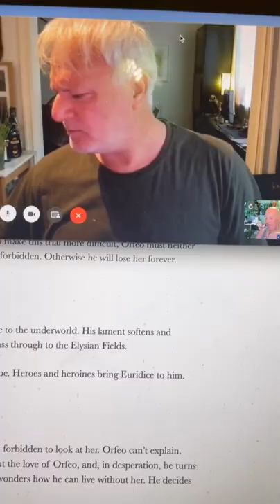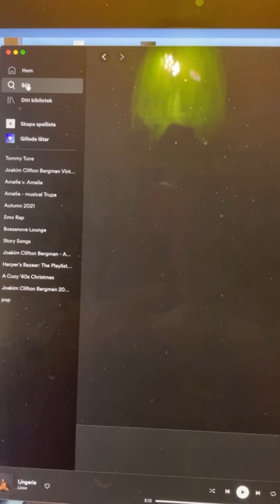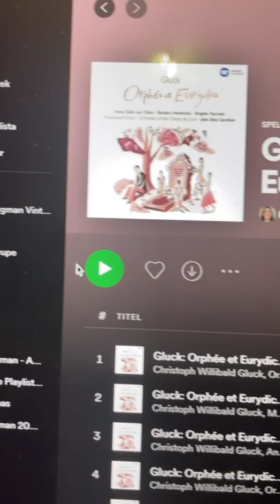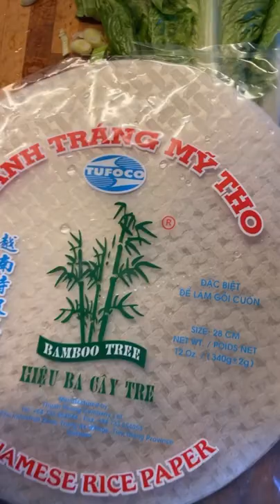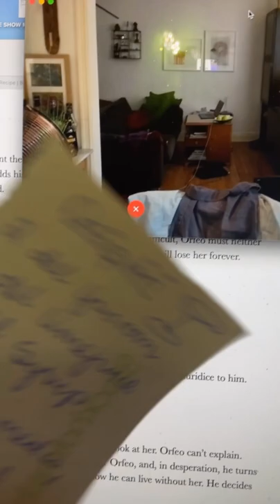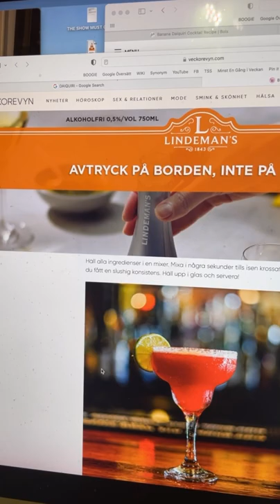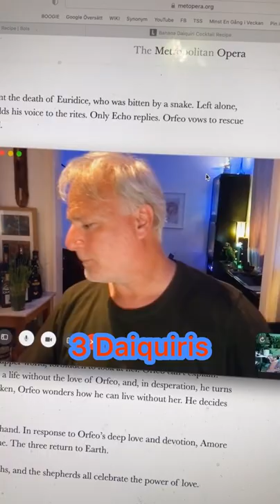HOW WE CELEBRATED JULYQUIRI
TikTok, vegan breakfast, tidy, Strängnäs, orpheus and Euridice, opera, julyquiri, Gluck, swimming trunks, klippan sofa, summer rolls, Biltema, lettuce, squirrel, julyquiri, daiquiri, rum, banana daiquiri, frozen strawberry daiquiri,

Daiquiri (/ˈdaɪkəri, ˈdæk-/; Spanish: daiquirí [dajkiˈɾi]) is a family of cocktails whose main ingredients are rum, citrus juice (typically lime juice), and sugar or other sweetener.

The daiquiri is one of the six basic drinks listed in David A. Embury's classic The Fine Art of Mixing Drinks, which also lists some variations.
Daiquirí is also the name of a beach and an iron mine near Santiago de Cuba, and is a word of Taíno origin.[1] The drink was supposedly invented by an American mining engineer named Jennings Cox, who was in Cuba (then at the tail-end of the Spanish Captaincy-General government) at the time of the Spanish–American War. It is also possible that William A. Chanler, a US congressman who purchased the Santiago iron mines in 1902, introduced the daiquiri to clubs in New York in that year.[2]: 168

Originally the drink was served in a tall glass packed with cracked ice. A teaspoon of sugar was poured over the ice and the juice of one or two limes was squeezed over the sugar. Two or three ounces of white rum completed the mixture. The glass was then frosted by stirring with a long-handled spoon. Later the daiquiri evolved to be mixed in a shaker with the same ingredients but with shaved ice. After a thorough shaking, it was poured into a chilled coupe glass.

Consumption of the drink remained localized until 1909, when Rear Admiral Lucius W. Johnson, a U.S. Navy medical officer, tried Cox's drink. Johnson subsequently introduced it to the Army and Navy Club in Washington, D.C., and drinkers of the daiquiri increased over the space of a few decades. It was one of the favorite drinks of the writer Ernest Hemingway and U.S. President John F. Kennedy.[3]

The drink became popular in the 1940s.[citation needed] World War II rationing made whiskey and vodka hard to come by, yet rum was easily obtainable owing to U.S. President Franklin D. Roosevelt's Good Neighbor policy, which opened up trade and travel relations with Latin America, Cuba and the Caribbean. The Good Neighbor policy, also known as the Pan-American program, helped make Latin America fashionable. Consequently, rum-based drinks (once frowned upon as being the choice of sailors and down-and-outs), also became fashionable, and the daiquiri saw a tremendous rise in popularity in the US.

The basic recipe for a daiquiri is also similar to the grog British sailors drank aboard ship from the 1780s as a means of preventing scurvy. By 1795 the Royal Navy daily grog ration contained rum, water, ¾ ounce of lemon or lime juice, and 2 ounces of sugar.[4] This was a common drink across the Caribbean, and as soon as ice became available this was included instead of the water.

Variations[edit]
Hemingway daiquiri (Hemingway Special) – or papa doble – two and a half jiggers of white rum, juice of two limes and half a grapefruit, six drops of maraschino liqueur, without sugar.[5]
Avocado daiquiri – regular daiquiri with half an avocado.[6]

A wide variety of alcoholic mixed drinks made with finely pulverized ice are often called frozen daiquirí. These drinks can also be combined and poured from a blender, eliminating the need for manual pulverisation and producing a texture similar to a smoothie. On larger scales, such drinks are often commercially made in larger machines, and come in a wide variety of flavors made with various alcohol or liquors.[citation needed] Another way to create a frozen daiquiri (mostly fruit-flavored variants) is by using frozen limeade, providing the required texture, sweetness and sourness all at once.[8]

Variations on the frozen daiquiri include:[9]

Strawberry daiquiri – a blender drink of puréed whole strawberries, rum, cane sugar and lime juice
Old Rose Daiquiri: strawberry syrup and rum along with two teaspoons of sugar and lime juice
Mulata Daiquiri: rum mixed with either coffee or chocolate liqueur and with fresh lime juice and sugar syrup[10]